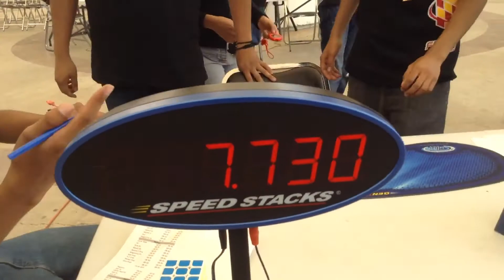[México] Rubik's Clock Single Daniel Rivas 7.73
Este Récord fue hecho en México en el Torneo FNSM Open 2015